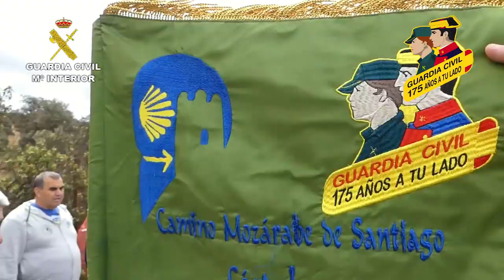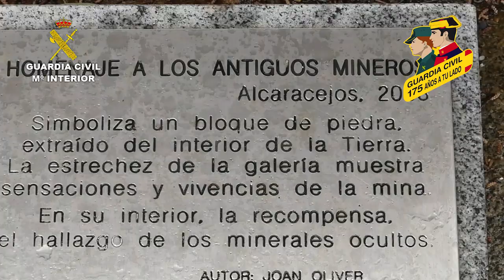Camino mozárabe. Camino Seguro. 4ª etapa: Alto Calatraveño - Alcaracejos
La Guardia Civil conmemorando su 175º Aniversario en al Camino de Santiago.-